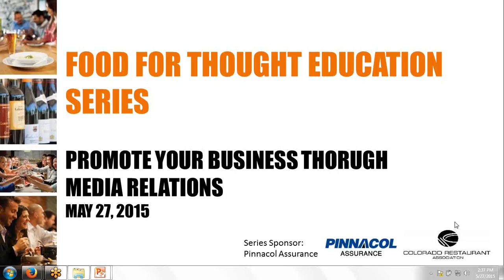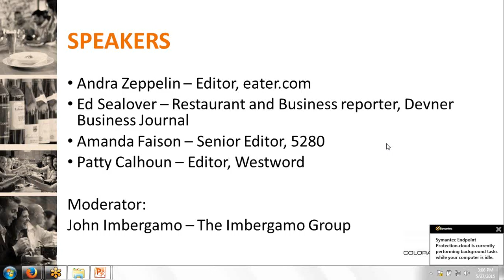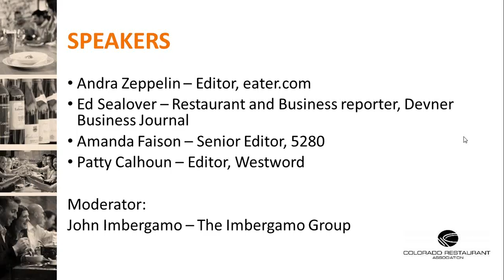2015 05 27 14 33 May Food for Thought Promoting Your Business Through Media Relations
Our panel of media experts will discuss the relationship between food media and individual restaurateurs, the evolution of food journalism in Denver and the nation from the perspective of weekly print publications, monthly glossy magazines and the blogosphere. Attendees will leave with a clearer understanding of how and what to communicate with various journalists, what makes a good story, how to react to a negative review, and the creative ways to employ media relations in marketing their restaurants.